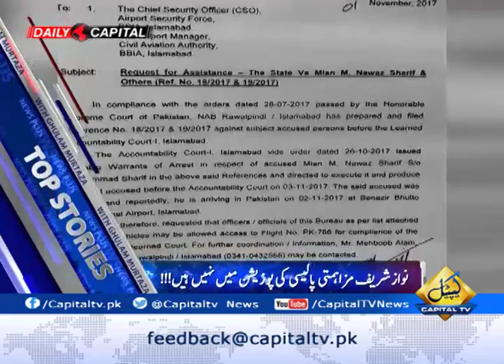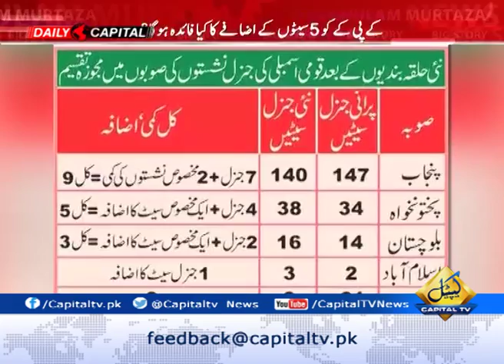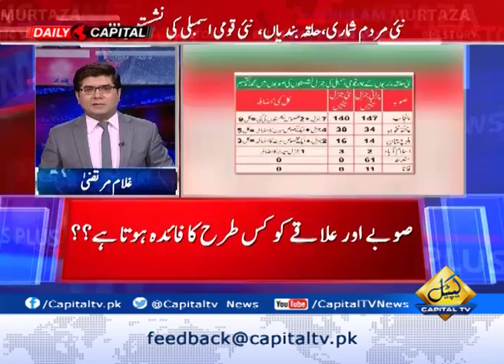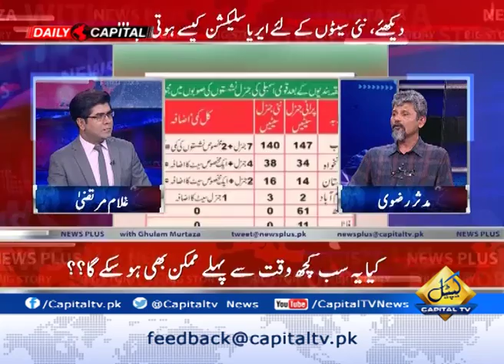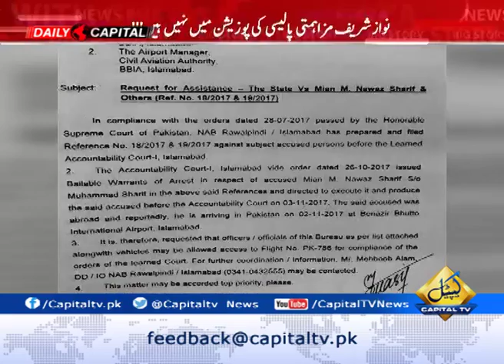What is the dynamics behind increased or decreased number of seats? - News plus 01 Nov 2017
News plus with Ghulam murtaza 01 November 2017
What is the dynamics behind increased or decreased number of seats? Listen Mudassir Rizwi's response to Ghulam Murtaza in News Plus